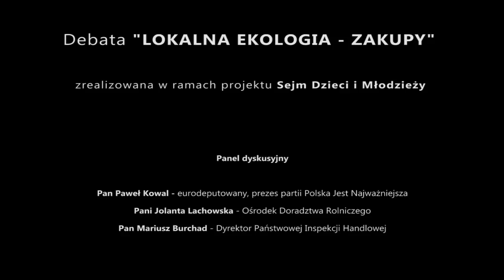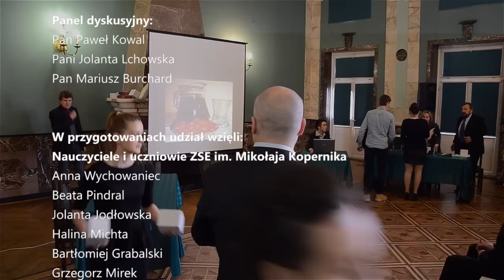Debata "LOKALNA EKOLOGIA - ZAKUPY" WDK 23.03.2013 Kielce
Panel dyskusyjny

Pan Paweł Kowal - eurodeputowany, prezes partii Polska Jest Najważniejsza
Pani Jolanta Lachowska - Ośrodek Doradztwa Rolniczego
Pan Mariusz Burchad - Dyrektor Państwowej Inspekcji Handlowej